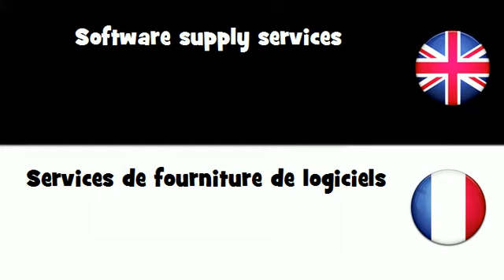APPRENDRE L'ANGLAIS = Services de fourniture de logiciels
frenchwithvincent APPRENDRE L'ANGLAIS = Services de fourniture de logiciels